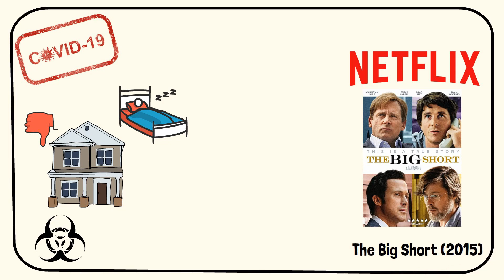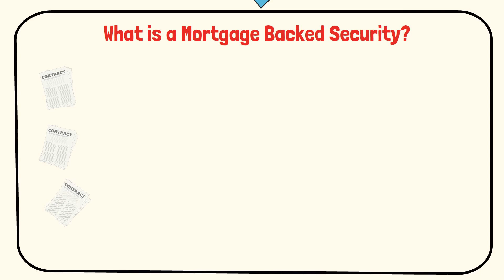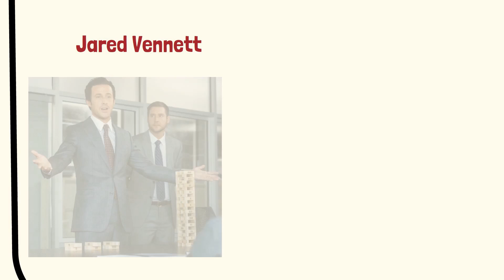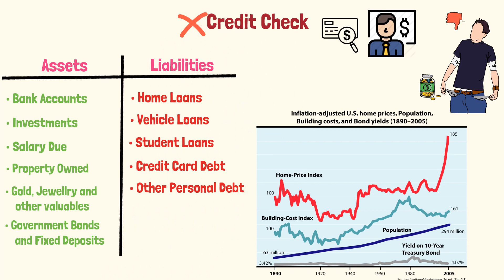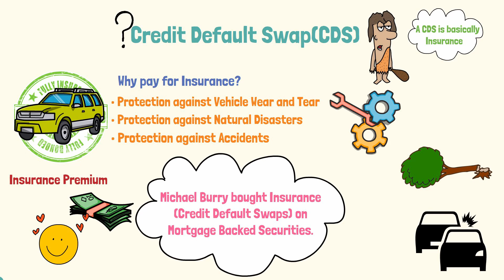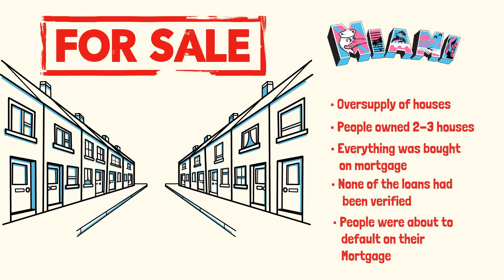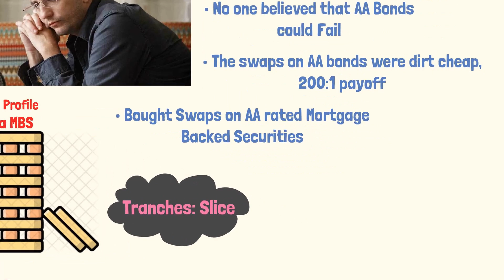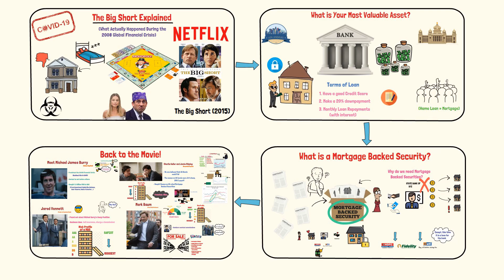What Caused the 2008 Financial Crisis (THE BIG SHORT EXPLAINED)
The 2008 Global Financial Crisis was the first of its kind. Most economists believe that in terms of severity, we haven't seen a recession like this since 1929.

The main factors that led to the Global Financial Crisis of 2008 were:
1. Predatory lending that targeted low-income home buyers,
2. Uncontrolled risk-taking by global financial institutions all over the world and,
3. The collapse of the US housing market.

This month's video is based on the Big Short, a 2015 film that is centred around the people who were able to predict the collapse of the US housing market and the financial system.

The characters in this movie were able to not only see that the US market was overleveraged, but they were also able to take action and bet against the trend and public belief.

In today's video, FilterCoffeeFinance brings to you the factors that led to the Global Financial Crisis. We will also dig into how each of the 'Big Shorts' took their positions against Wall Street Investment Banks.